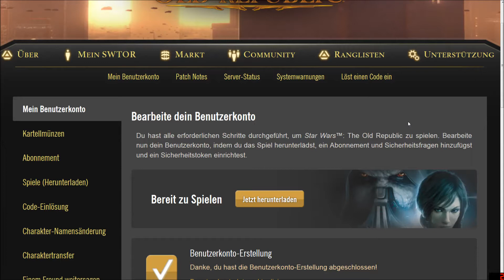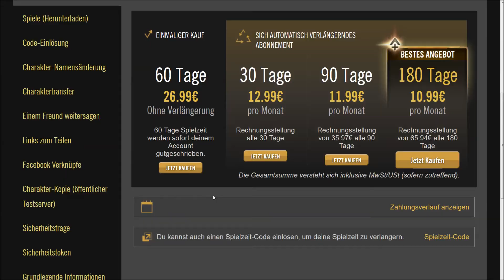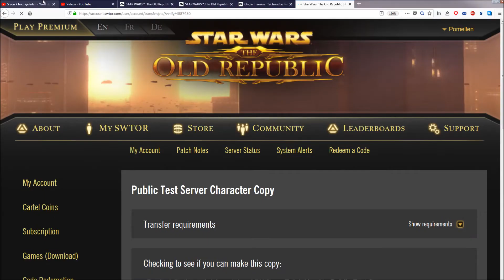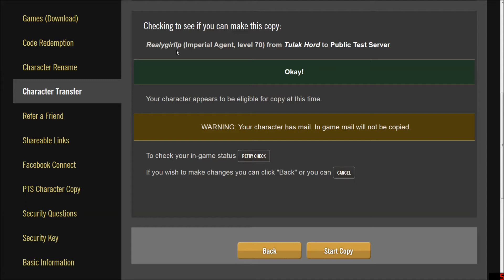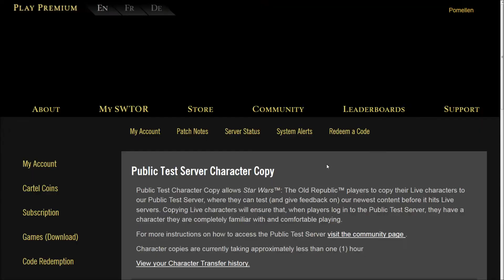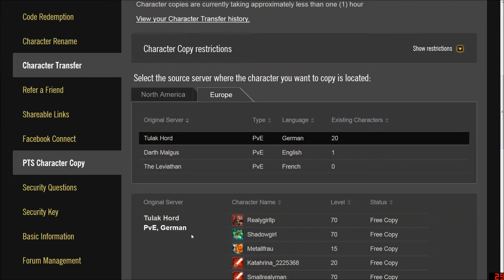SWTOR So kommt man auf den PTS | Tutorial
!!! WICHTIGE IMFORMATIONEN !!!

Charaktername: Rêalyman'lp

Fraktion: Republik

Außerdem erhälst du zum Anfang Das Starthilfe-Paket mit folgenden Gegenständen:
- 1 Schnellreise-Pass
- 5 geringe EP-Schübe
- 1 Inventarmodul

- 1 Farben vereinheitlichen
- 1 Charaktertitel anzeigen
- 1 Crew Fähigkeiten Slot
- 7 Tage gratis Abo